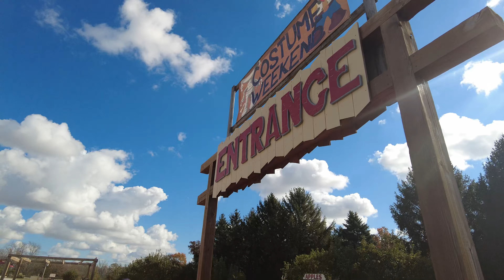Marieta's 40th Birthday at Center Grove Orchard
For Marieta's 40th birthday we spent the afternoon at a local orchard and fun park, Center Grove Orchard. Lots of giant cushion jumping, corn pool sliding, and hay riding were had.

Produced by @PatBoBomb